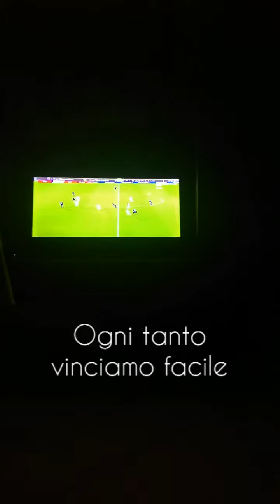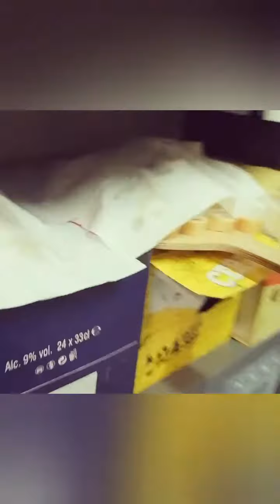Finalmente abbiamo chi pulisce casa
Segui il canale fra cibo, viaggi e tanto tanto altro